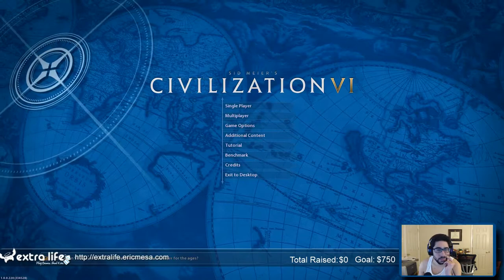ExtraLife Civ VI Multiplayer 20180223 The Empire Grows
The empires begin to grow and the first inklings of complexity begin to arise.